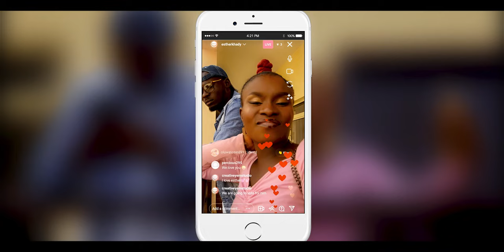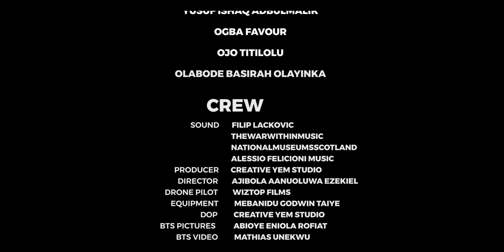WAR WITHIN MOVIE EPISODE ONE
WAR WITHIN
Directed by Dynamic Photo
Produced by Creative Yem Studio
By Federal University Lokoja Students.